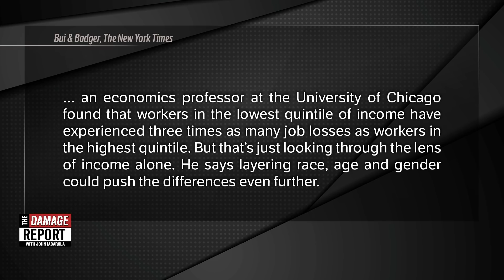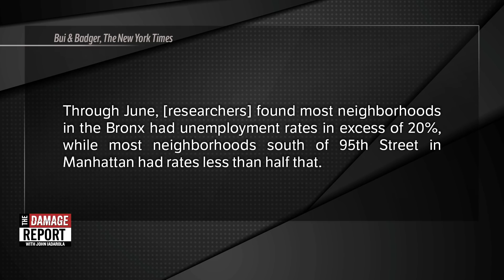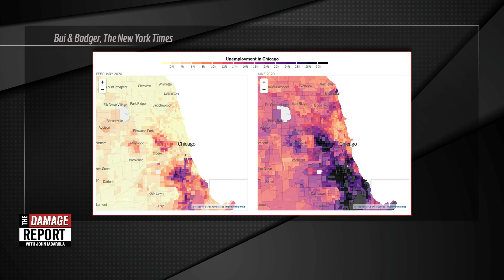Bronx Faces Great Depression, Manhattan Sees Minor Drop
Across the country, cities and regions are seeing insane unemployment inequality. John Iadarola and Gary Chambers break it down on The Damage Report. Follow The Damage Report on Facebook

"New maps show how the virus has severely deepened economic ... Unemployment in New York City ... Through June, they found most neighborhoods in the Bronx had unemployment rates in excess of 20 percent, while most neighborhoods south of 95th Street in Manhattan had rates less than half that."